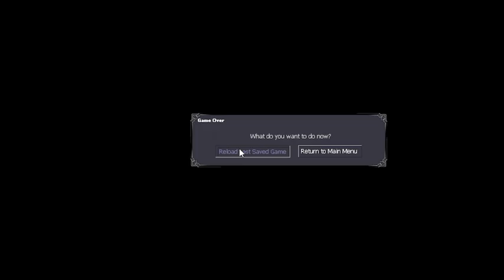Lets Play: Dark Messiah of Might and Magic Part 7